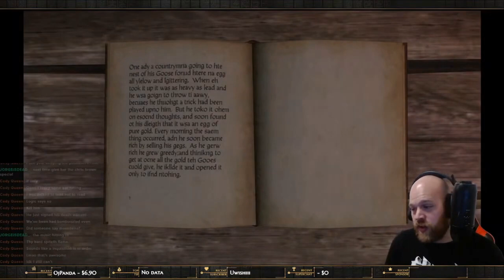Part 3 - Kingdom Come: Deliverance - Detective Henry is on the case! Now if only I could read..